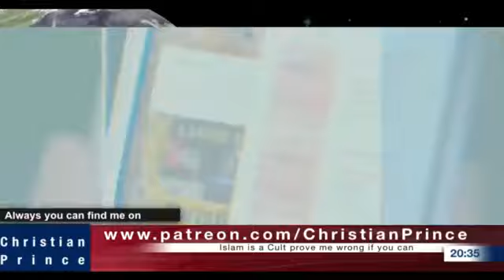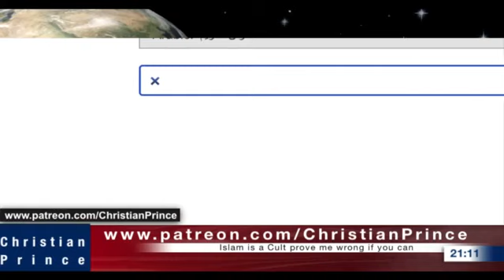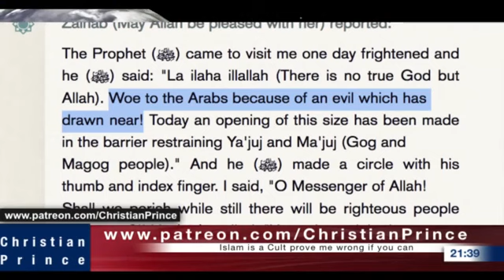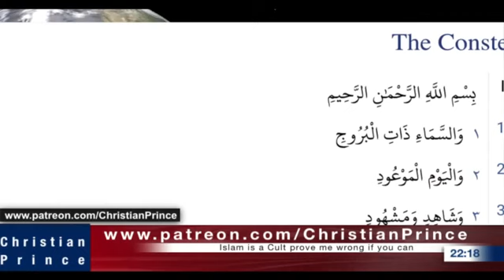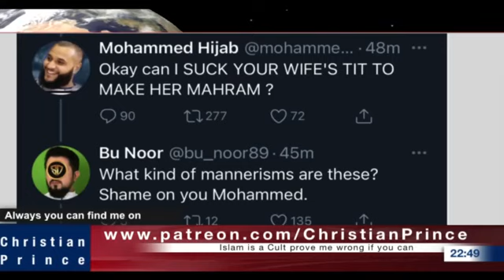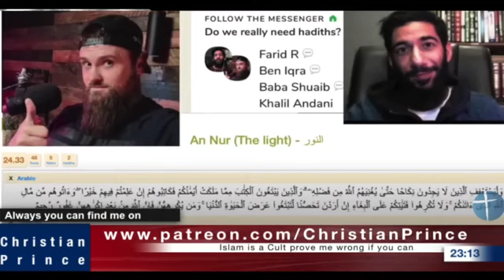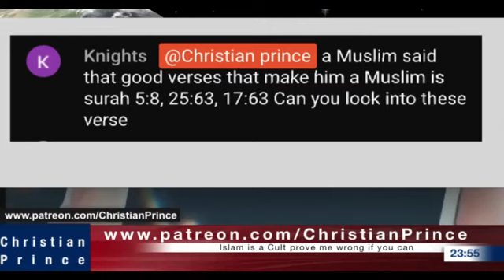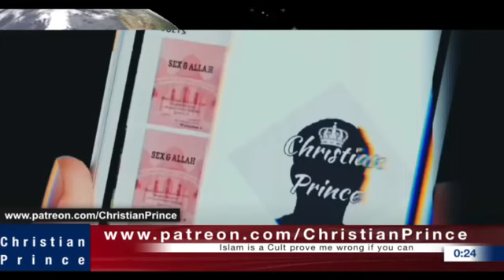What is the strength of Islam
Support Christian Prince
How strong is islam the man made religion of Muhammad the god of allah? Let's take a deep dive with Yasir Qadhi into the religion of Muhammad which his messenger allah revealed to him also looking at the holes in the narrative